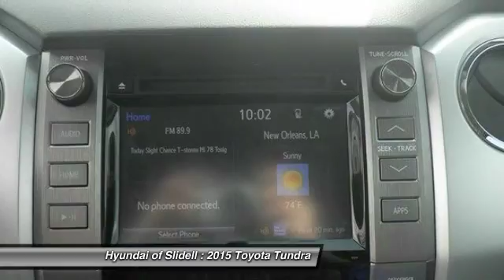2015 Toyota Tundra Slidell LA 40184A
2015 Toyota Tundra TRD Pro 5.7L V8 w/FFV

298 East Howze Beach Rd

You'll love this 2015 Toyota Tundra. This is a  you'll want to take home.